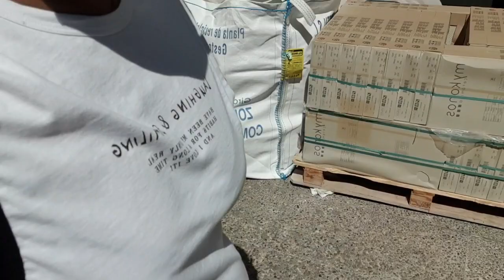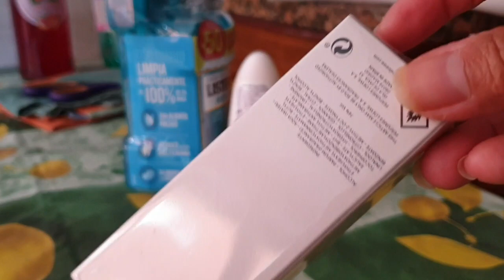KE PASAR BAWA UANG 20 € DAPAT APA YA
Hallo my youtube family nu gareulis karasep balageur kumaha damang apa kbr que tal..
Kita ke pasar yuk cari sesuatu.

Sambil istirahat kt liat videonya...